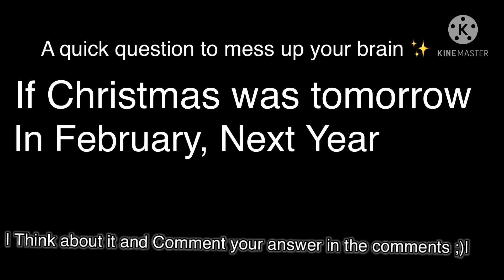Sans Aus React To LunarSwap Ft! LunarSwap!Killer| Read Desc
I know it says NightSwap In the Vid But the Owner Of The Au Renamed it To Lunar Swap